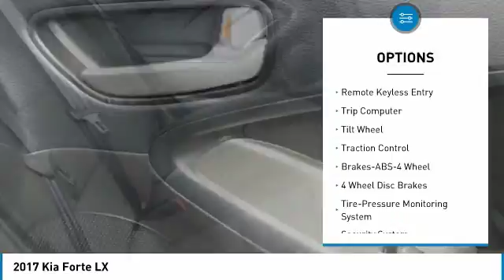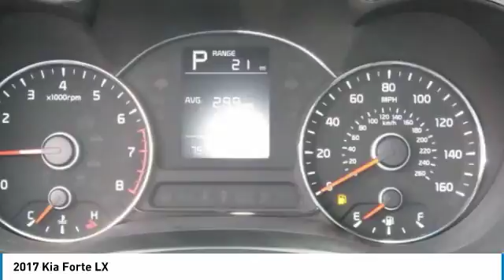2017 Kia Forte Charlotte NC J186166A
2017 Kia Forte LX

CARFAX One-Owner. Clean CARFAX. 2017 Kia Forte LX FWD 6-Speed Automatic 2.0L I4 DOHC Dual CVVT ** NEW PRICE! **, CLEAN CARFAX!, One Owner! Carfax, Bluetooth / Hands Free, 120 POINT SAFETY INSPECTION ON THIS VEHICLE! For your Peace of Mind.brbrAt The Family Store every used car comes with free oil changes, free loaners, free state inspections and free roadside assistance on top of the best price guarantee!! Also every new vehicle comes with a lifetime warranty!! Recent Arrival! Odometer is 10267 miles below market average! 38/29 Highway/City MPGbrbrAwards:br  * JD Power Initial Quality Study (IQS)brThe Family Store is Carolina's #1 Volume Dealer! Home of the Best Price Guarantee on EVERY vehicle! Why Shop anywhere else? We have no games , nor gimmicks! Simply VIP customer service and no extra fees. Full disclosure, Best Price Guarantee, and VIP customer service! We are looking forward to meeting you very soon!brbrReviews:brbr  * Feels roomy inside for a small car; many desirable standard and optional features; easy-to-use controls and simple touchscreen interface; warranty coverage is better than most in the segment. Source: Edmunds